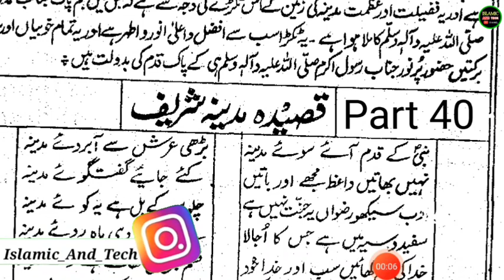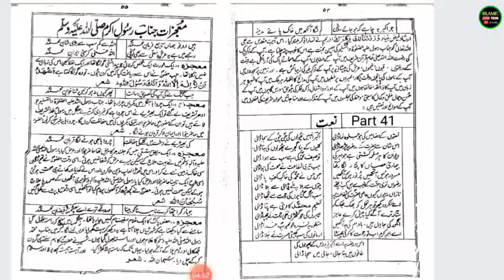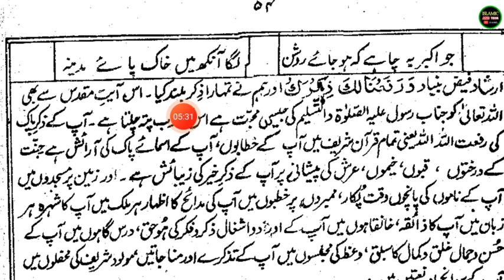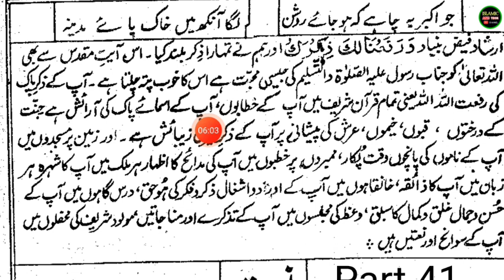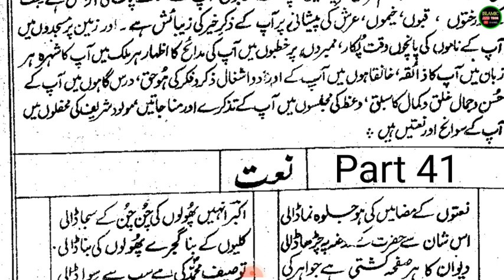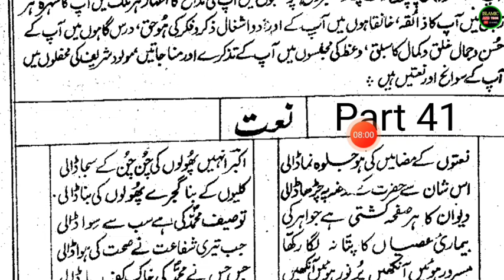Milad e Akbar Part 40 ll Urdu kitab Padhna Sikhe